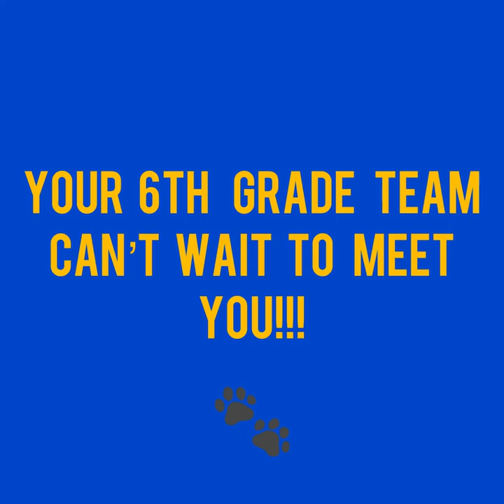Gaston Welcome Video